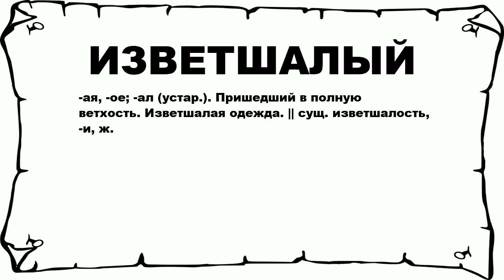ИЗВЕТШАЛЫЙ - что это такое? значение и описание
Хочешь знать что значит ИЗВЕТШАЛЫЙ? тогда слушай до конца.

 -ая, -ое; -ал (устар.). Пришедший в полную ветхость. Изветшалая одежда. || сущ. изветшалость, -и, ж.